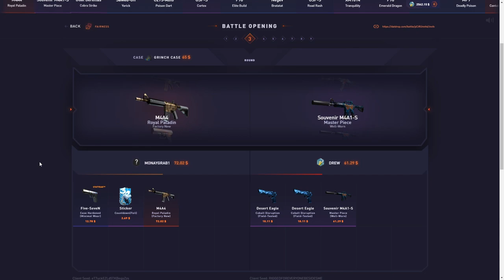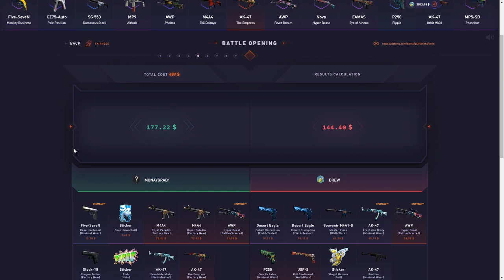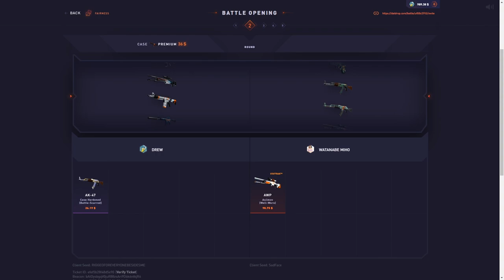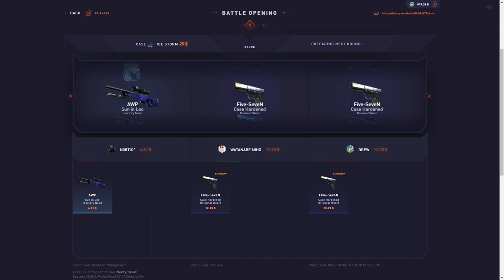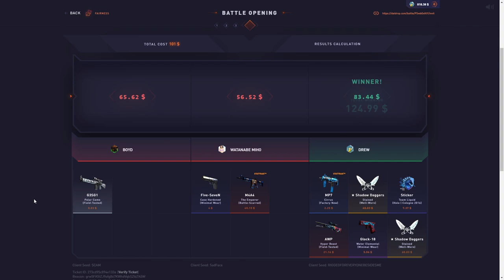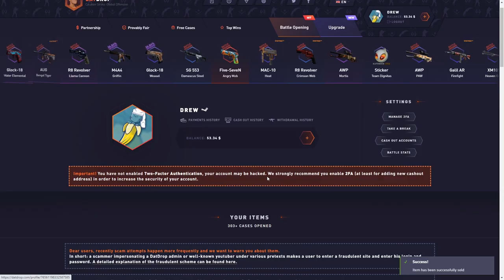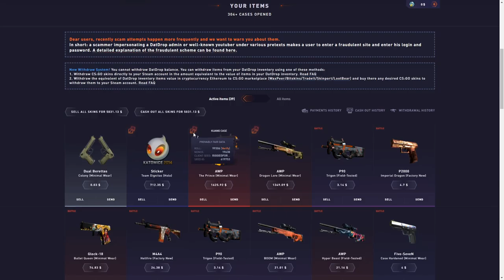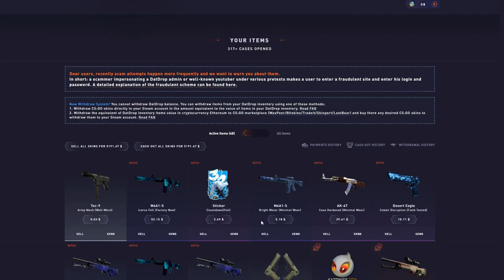I unboxed the rarest awps.. back to back?!